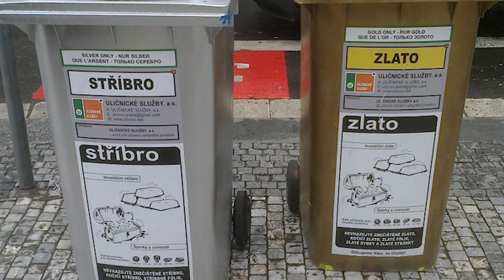HRÁČI, KTEŘÍ NENAPLNILI POTENCIÁL